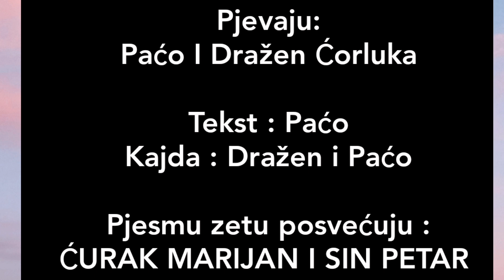Paćo i Dražen - Spomen pjesma Matanović Marinku iz Brusnice - Odžak (Official Lyric Video)